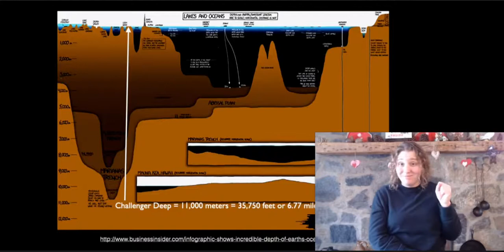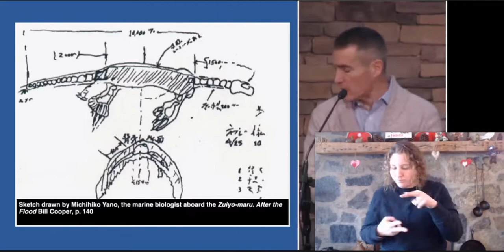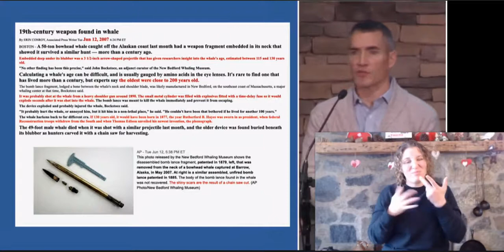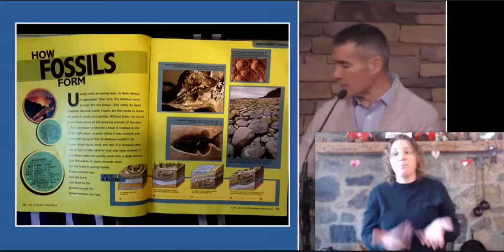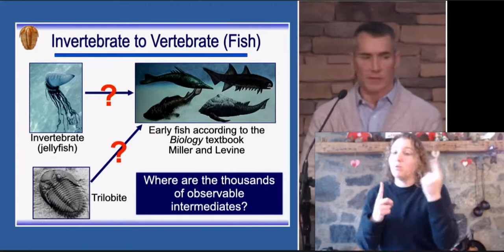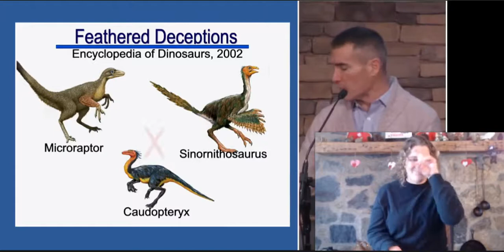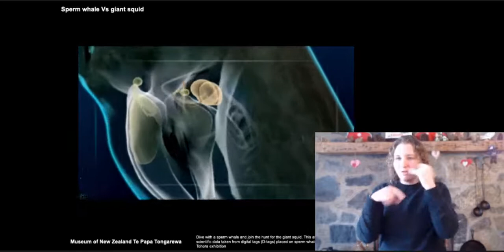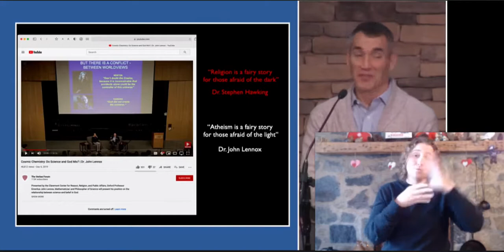Genesis 1:20-23 - ASL Interpreted - February 14, 2021